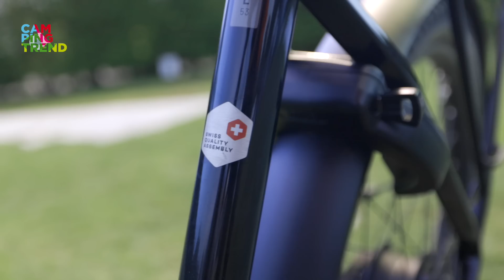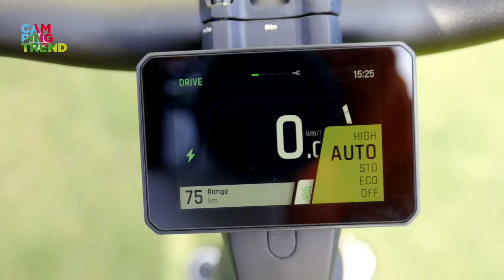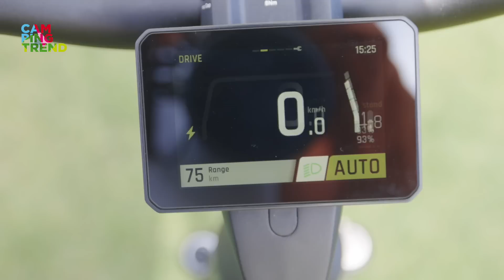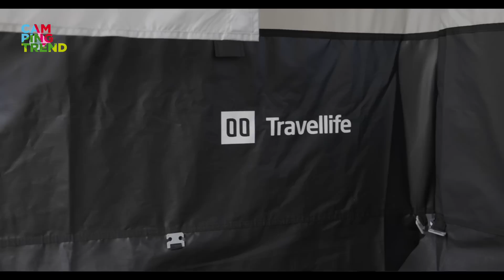FUN AAN DE FICHTELSEE - Campingtrend Liveshow 2307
In deze 7e Liveshow zijn we aan de Fichtelsee waar Frankia haar nieuwe modellen presenteert. Daarvan bekijken we er gelijk eentje, een stoere buscamper met 4x4 Mercedes basis. De Yucon in een K-Peak uitvoering. Maar we hebben ook nieuws van Dethleffs en een stoere e-bike. Maar we hebben meer en dat zie in deze show.
Veel plezier!

Kortingcode: camping25

In deze show
00:00 - Daar zijn we weer!
01:25 - Yucon K-Peak
05:31 - Dethleffs Globetrail
09:26 - 25% korting!
10:48 - Flyer Upstreet
14:22 - Travellife Scala
16:32 - 4x4 buscampetrend
19:14 - Koken op de camping
24:10 - Tot de volgende keer!